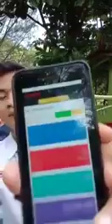Pelajar SMK asal Batam join di Azaria. More info:082265053885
Bisnis Azaria bisa dijalankan oleh semua kalangan termasuk pelajar